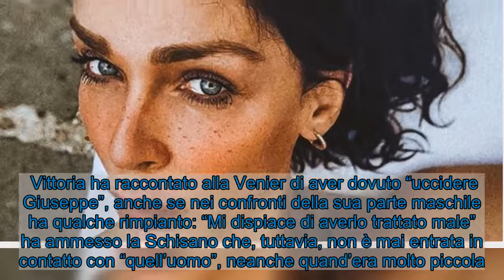Vittoria Schisano confessa a Mara Venier: "Ho ucciso Giuseppe"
Vittoria Schisano: “Ho ucciso Giuseppe” ammette l’attrice a Domenica In; il racconto a cuore aperto della donna fa commuovere Mara Venier. Vittoria Schisano (Instagram)  Vittoria Schisano: “Ho ucciso Giuseppe” ammette a Domenica In;il racconto del passato dell’attrice fa commuovere Mara Venier.   L’ex concorrente di Ballando con le stelle è stata ospite nel salotto pomeridiano di Rai 1 dove ha parlato molto della sua infanzia e della sua famiglia. E’ stato difficile per lei accettare il suo essere donna e farlo accettare ai suoi genitori, soprattutto a sua madre.  Quando la donna ha scoperto che sua figlia non era mai stata “Giuseppe” la voleva convincere ad andare a nascondersi all’estero.  LEGGI ANCHE - Donato, chi è il fidanzato di Vittoria Schisano? Un amore meraviglioso   Vittoria Schisano ammette: “Ho dovuto uccidere Giuseppe” Vittoria Schisano  L’attrice non ha voluto accettare il suggerimento di sua madre che voleva si nascondesse all’estero: “Io ho solo detto la verità, non me ne voglio andare” ha risposto allora la donna, che non ha mai avuto intenzione di rinnegare la verità.    Vittoria ha raccontato alla Venier di aver dovuto “uccidere Giuseppe”, anche se nei confronti della sua parte maschile ha qualche rimpianto: “Mi dispiace di averlo trattato male” ha ammesso la Schisano che, tuttavia, non è mai entrata in contatto con “quell’uomo”, neanche quand’era molto piccola.  LEGGI ANCHE - Vittoria Schisano è stata male? Preoccupazione dei fan   Visualizza questo post su Instagram      Un post condiviso da Vittoria Schisano (@vittoria_schisano)   Quando ha confessato la sua intenzione di cambiare sesso suo padre era, purtroppo, molto malato e vicino alla morte. Forse proprio per questo ha accolto con una diversa sensibilità la notizia della figlia: “Sarai felice?” le ha voluto chiedere solamente. Oggi Vittoria ha ammesso che le piacerebbe rispondere a suo padre che finalmente ha trovato la sua serenità: “Come sei bella” le ha detto una delle ultime volte che l’ha vista e questa frase è stata per lei il regalo più bello.